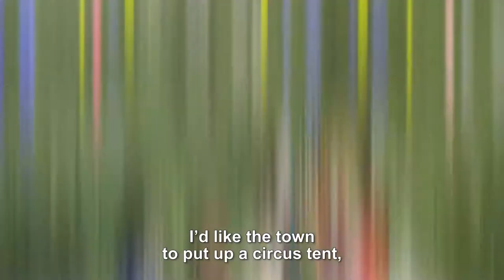Share with Mily ...Would you like to share your idea?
There’s a meeting at the community center. The mayor is asking the neighbors for ideas about redesigning the park. The adults talk up a storm, each defending his point of view without listening to Olivia. Why don’t adults ever listen to children’s ideas?

Mily Miss Questions / I've got ideas too !